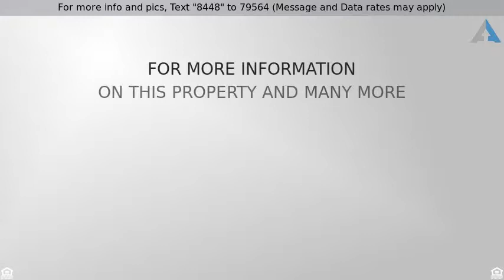Priced at $729,000 - 2968 Valley View Dr, Doylestown, PA 18902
Custom 5 Bed 3.2 Bath Colonial in Buckingham

Sitting majestically at the pinnacle of a private road, this classic farmhouse-style home has everything you could want and more! Neutral colors just painted throughout most of this custom built by Wayne Finney with 5 bedrooms, choice of main or second floor master suites, 3 full baths, 2 powder rooms, 3 fireplaces, finished basement, screened-in porch with hot tub, beautiful covered front porch, this home has all of this and more. Everything about this home welcomes you, from the minute you arrive on the recently built Trex covered front porch. The flowing layout of the main floor makes entertaining a pleasure. A formal living room and dining room flank the center hall staircase and double glass French doors allow a light, airy atmosphere, while rich wood floors create a cohesive feel throughout the main level. The heart of the home is the large remodeled kitchen, with the option to pull up a chair at the huge granite island with prep sink or settle in front of the fireplace. The family room boasts a brick fireplace with raised hearth and provides access to the large (26'x16') screened-in porch with a hot tub to enjoy the wooded view. The study is tucked away on this side of the home and has built-in bookcases. A wheelchair accessible main floor master suite would comfortably serve as an in-law suite with its own fireplace, sitting room, walk-in closet, full bath, laundry center, and a private covered side porch entry or access to the back deck. Upstairs an optional master bedroom suite consists of two walk-in closets, a dressing/sitting area with access to a second floor balcony, and a large master bathroom. There are 3 additional bedrooms, 2 with walk-in closets and access to a walk-in attic, which share a hall bathroom. A laundry room is conveniently located on the upper level. The basement has been professionally finished and includes a full bar, game and media area, exercise room, laundry room, and a powder room. There is plenty of unfinished storage area left over, and even a bilco door with outside access. A 3-car garage provides double entry doors into the kitchen or in-law suite. Part of the back yard is fenced and a storage shed keeps gardening tools neatly organized. Whole-house generator. Located in the award-winning Central Bucks School District, close to commuter routes, minutes away from Historic Doylestown and all of its cultural attractions. This home has been lovingly maintained and updated, and shows beautifully!